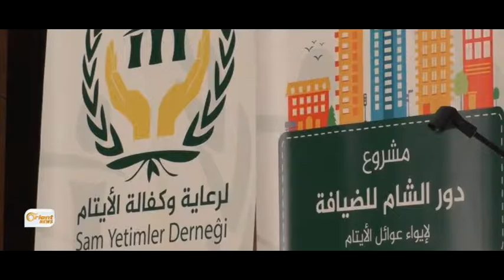Komîta Şam ya sêwiyan li Orfa